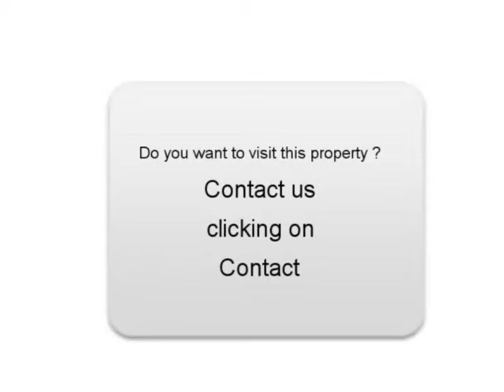Sale one Audi A6 Boucé Allier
For sale at  Boucé  Used car Audi A6 of 109000 Km.
used motors Autoenvideo : Sale one Audi A6  Boucé  Allier